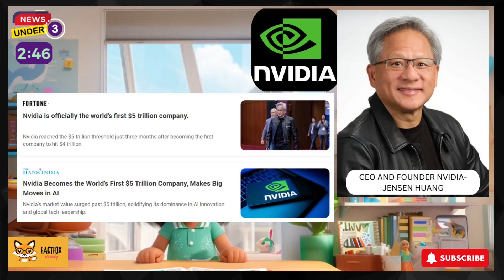World’s First $5 Trillion Company! 🤑 Mosquitoes in Iceland! 🦟 Egypt’s Giant Museum Opens!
Hey FactFox explorers! 🌍
Today’s episode is packed with WOW moments — from record-breaking tech news to tiny insects invading a frozen land, and a stunning museum opening beside the Pyramids!

✨ Here’s what we’re exploring:
1️⃣ NVIDIA Becomes the World’s First $5 Trillion Company!
💻 Discover how computer chips are powering AI, robots, and the future!

2️⃣ Mosquitoes Move Into Iceland!
🦟 Find out why these buzzing bugs are showing up in one of the coldest places on Earth.

3️⃣ Egypt Opens the Grand Egyptian Museum!
🏺 Step inside the world’s largest museum dedicated to ancient Egypt — home to over 100,000 treasures!

💡 From tech to climate to history — we’ve got it all covered!